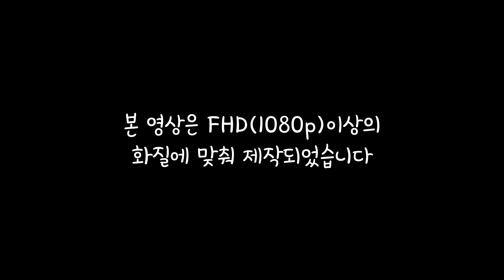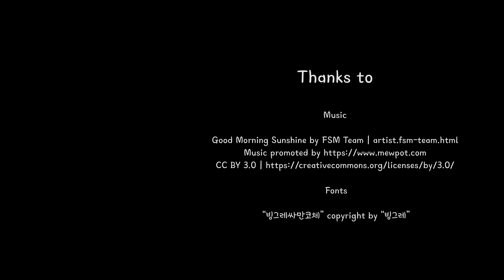경북 칠곡군 동명지 수변생태공원 나드리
※알림
54초 ~ 1분 15초 사이에 나오는 꽃은 샤스타데이지가 아니라 개망초 라고 합니다
혼동을 드려 죄송합니다

Thanks to

Music

Good Morning Sunshine by FSM Team | artist.fsm-team.html

Fonts

“빙그레싸만코체” copyright by “빙그레”